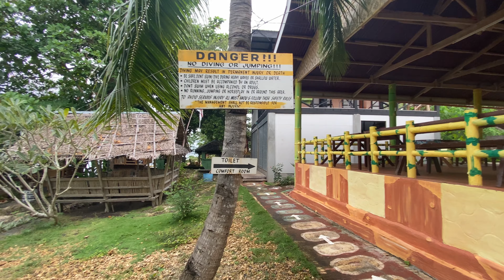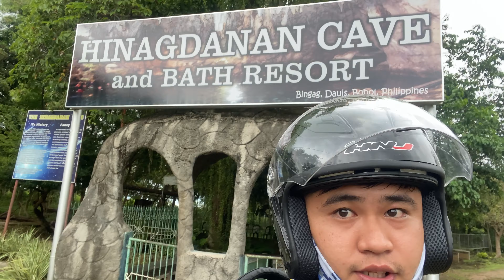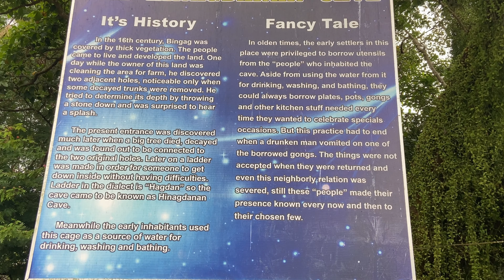Molave Cliff Dive Resort | Panglao, Bohol | with Renz Arthur Abucejo | Mark Kevin Madelo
Molave Cliff Dive Resort - Panglao, Bohol
Mark Kevin Madelo

Credits to Free Background music